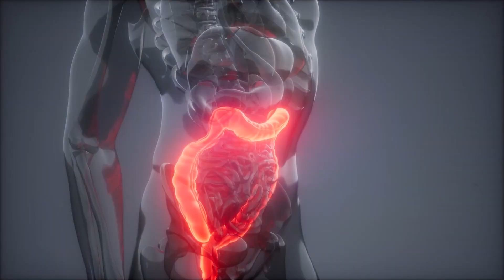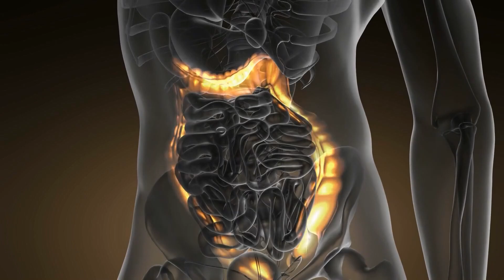New blood test could replace standard colonoscopy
Doctors hope the new test could encourage people to get screened for colon cancer.